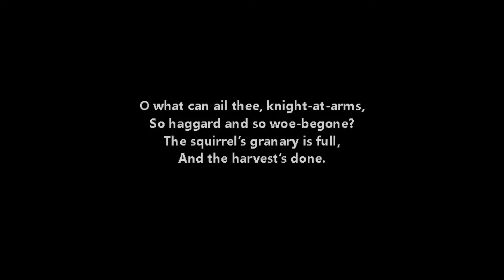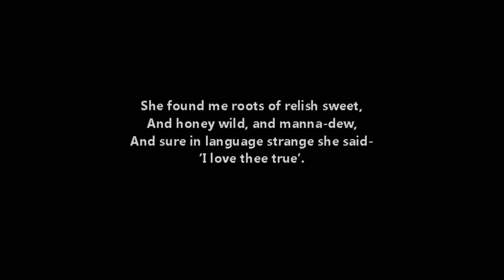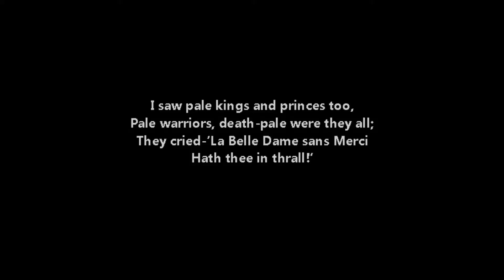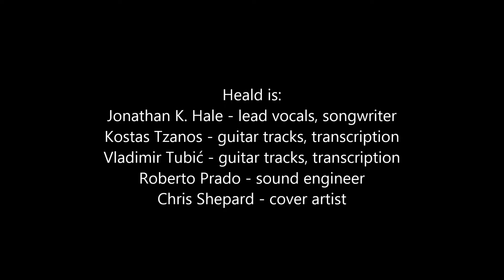01 La Belle Dame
And if you like these songs so much that you'd want to play them yourselves, there's also a book with lead sheets here:

*Note: CreateSpace gives artists and authors more royalties than Amazon does (even those CreateSpace is owned by Amazon now) but we also understand that many people don't want to have to make another account..